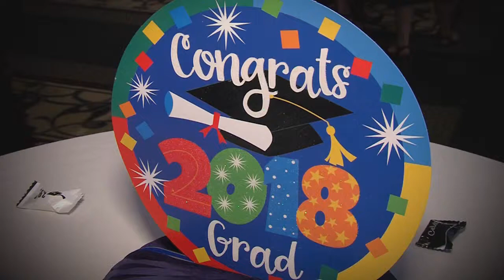2018 UGA College of Public Health Graduation Celebration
Congratulations, UGA Public Health Class of 2018!

On May 4, 2018, the University of Georgia College of Public Health held its annual spring Graduation Celebration at the Classic Center in downtown Athens. Introduction by CPH Founding Dean Phillip Williams.

Deborah Gould, Ph.D., senior advisor for partnerships in the Division of Health Informatics and Surveillance (DHIS) at the Centers for Disease Control and Prevention, and graduating dual degree student Jamarcus Mathis (BSHP/MPH '18) were the keynote speakers for the celebratory event.